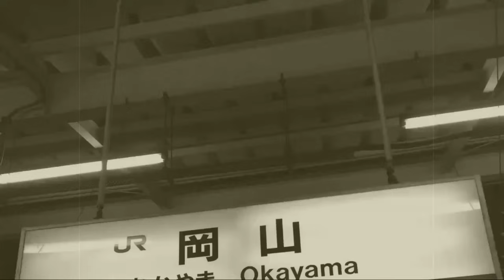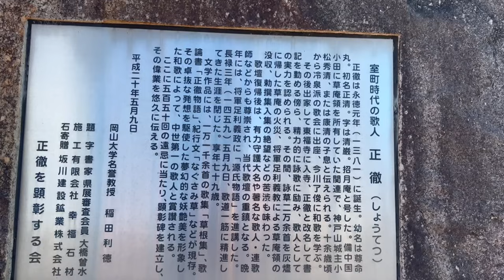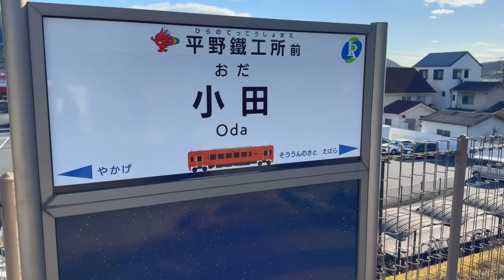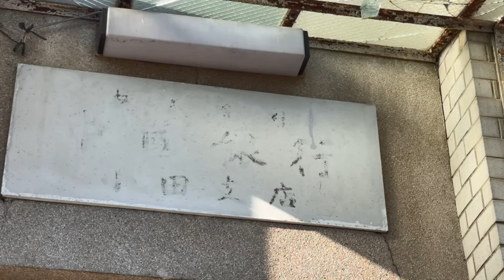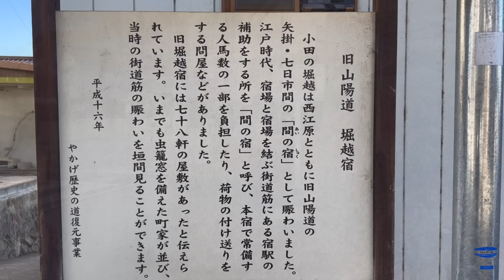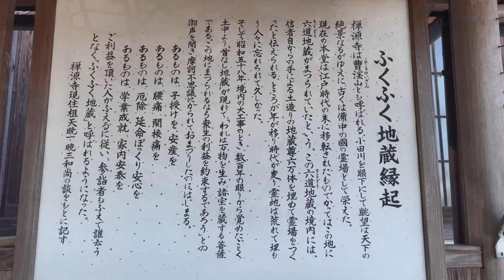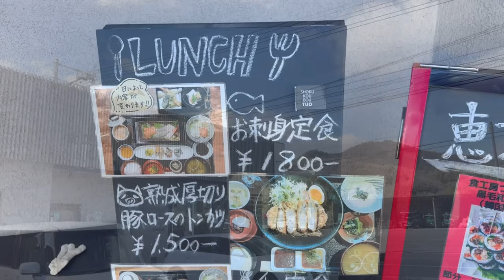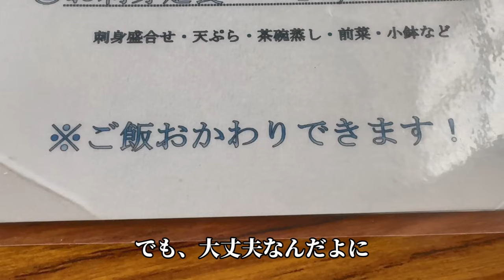【小田駅】国道486号沿いの大衆居酒屋まで美味くて安くてご飯おかわり自由の絶品居酒屋ランチを食べにいくだけのツーリング【岡山県・全駅グルメラリー#11】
【岡山県・全駅グルメラリー#11 井原鉄道　小田駅】

今回は岡山県小田郡矢掛町にある井原鉄道　小田駅です。

岡山県の西部、小田郡矢掛町にある井原鉄道小田駅。
国道486号沿いにある矢掛駅の一つ隣駅です。

矢掛と井原の間にある小田地区はおそらくほとんどの方が通過するであろう町。
かつての街道、旧山陽道沿いの町である小田には一体何があるのか⁉️

そして、国道486号沿いの居酒屋で食べるエビフライとカニクリームコロッケの定食。
ご飯もおかわり自由ということで存分に楽しんで参りました！！

"居酒屋ランチにハズレなし"

食工房つお
〒714-1226 岡山県小田郡矢掛町江良２４４８−１

【岡山県・全駅グルメラリー】とは

私たちが当たり前のように使う鉄道駅。
駅というのはその地域の玄関口であり顔であります。

では、なぜそこに駅が作られたのか？

駅を作るということは、そこに何かの歴史や理由があって設置されたのです。
どの駅にも知られざる背景がある。
そういった歴史を掘り下げながら、その地域を知り駅周辺の美味しいグルメを紹介しようという企画です。

2016年に50ｃｃリトルカブで約1年間日本一周の旅をしていました。

【BIKE】　NC750X（HONDA）　　CT125ハンターカブ（HONDA）

【ＣＡＭＥＲＡ】　HDR‐AS300（SONY）　iPhone15promax